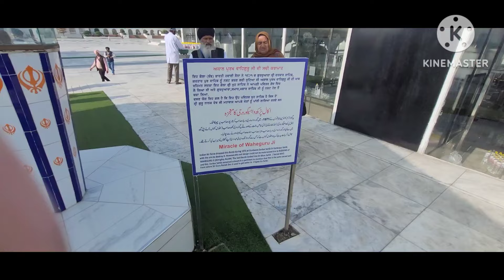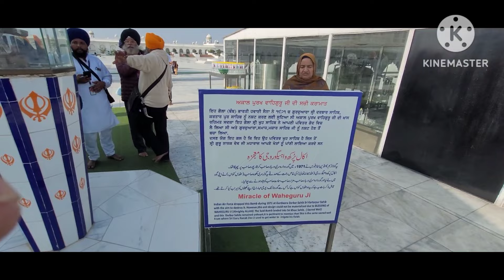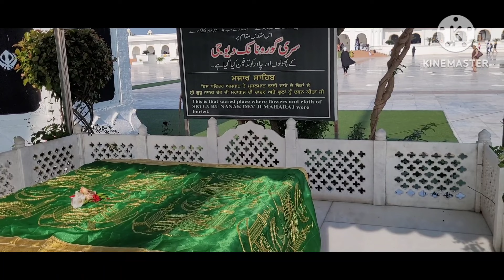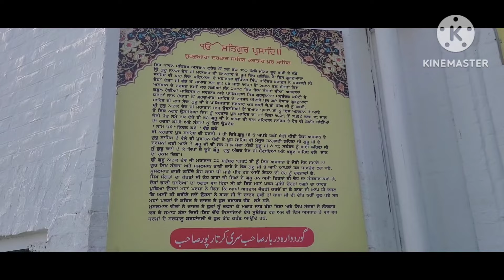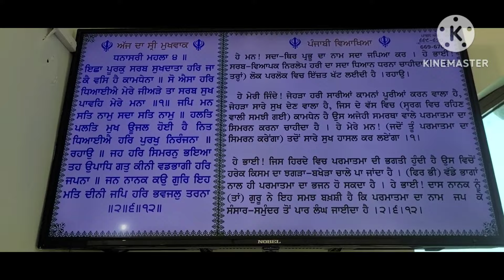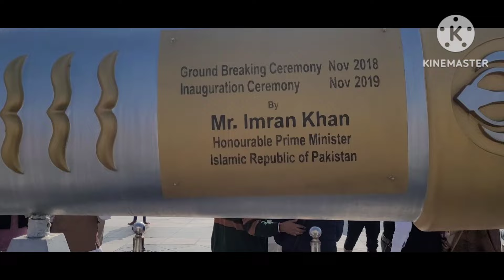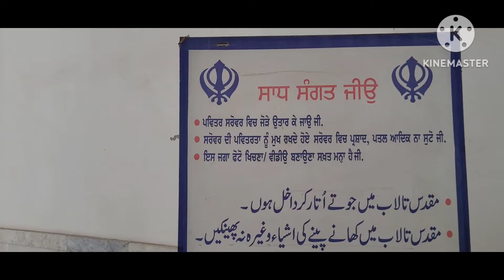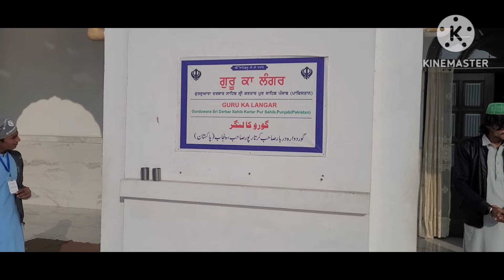Kartarpur Sahib Vlog | History of Kartarpur | Gurudwara Kartarpur Corridor | Kartarpur Pakistan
ਸ੍ਰੀ ਕਰਤਾਰਪੁਰ ਸਾਹਿਬ ਜੀ !Kartarpur Sahib|Gurudwara Kartarpur!Kartarpur Corridor!Kartarpur Pakistan
ਗੁ.ਸ੍ਰੀ ਕਰਤਾਰਪੁਰ ਸਾਹਿਬ ਜੀ ! Shri Kartarpur Sahib Ji! Bhai Kulwant Singh Ji!

Pmkc Jammu
History of Shri Kartarpur Sahib Pakistan
History of Kartarpur Pakistan
Shri Kartarpur Sahib Ji Pakistan
Sachkhand Shri Darwar Sahib Kartarpur
Shri Darwar Sahib Kartarpur Pakistan
Guru Nanak Dev Ji
Kartarpur Sahib
Kartarpur Pakistan
Kartarpur Corridor
Kartarpur Sahib Pakistan
How to travel Kartarpur corridor
Travel to Kartarpur Sahib From India
Kartarpur Travel
Travel Kartarpur Corridor
Travel Couple
Dhan Guru Nanak Patshah Ji
Dhan Dhan Shri Guru Nanak Dev Ji
Guru Nanak Dev Ji Pakistan
Gurudwara Pakistan
Gurudwara Kartarpur Sahib Ji
ਸ੍ਰੀ ਕਰਤਾਰਪੁਰ ਸਾਹਿਬ ਜੀ
Shri Kartarpur Sahib Ji
Bhai Kulwant Singh Ji
Pmkc
Shri Kartarpur Sahib Pakistan
Shri Kartarpur Sahib Corridor
Shri Kartarpur Sahib Live
Kartarpur Sahib
Kartarpur corridor Vlog
Kartarpur Corridor
Kartarpur Gurudwara
Kartarpur Sahib kaise Jaye

Pmkc Jammu
Bhai Kulwant Singh Ji Jammu